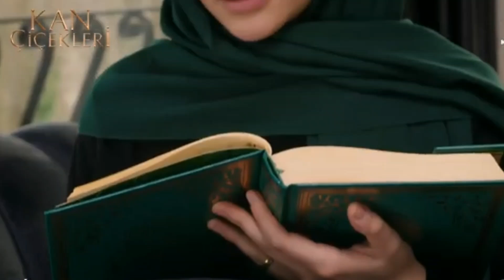Dilan ve Baran 💙 Tek Sahibine